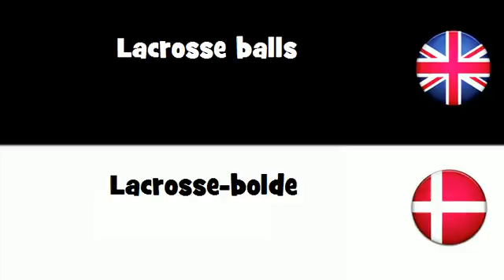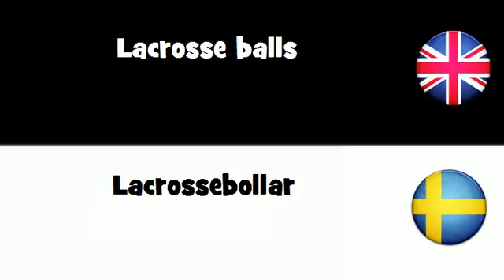SAY IT IN 20 LANGUAGES = Lacrosse balls